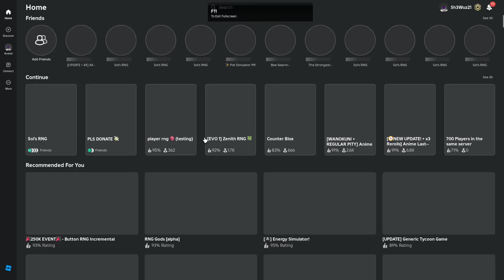Using GLITCH TO TROLL In SOLS RNG...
In this video, i use glitch and troll/flex with this aura! this is also by far the best inv ive seen on this game and its not even close

Giveaway : to enter the giveaway. all you need to do is subscribe and like the video as well as put your user in the chat to get put in the wheel! winner will be asked proof of being subscribed!

THANK YOU ALL FOR 43.3K YOU GUYS ARE AMAIZING!! Like and sub if y'all liked the vid!